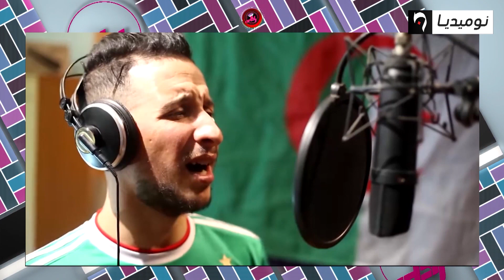فيصل الصغير وجليل باليرمو يغنيان للمنتخب الجزائري